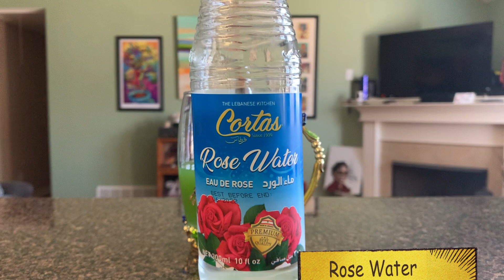Bespoke Cocktail: We're All Mad Here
I celebrated my 46th birthday with a trip down the rabbit hole to my very own cocktail tea party.  Check out my bespoke creation for the occasion, We're All Mad Here.

Made with rum, Prosecco, and tropical juices,  it's a lush experience for both the tongue & the eye.

You can find the edible blue sparkles I used